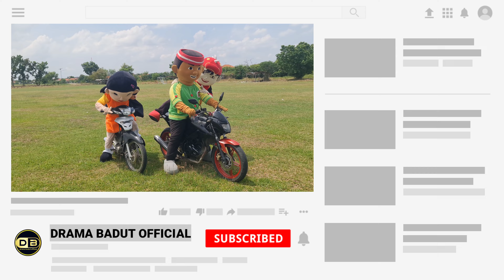BADUT BOBOIBOY NEMU KEPALA KOSTUM BERTINGKAT DILAPANGAN BOLA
BADUT BOBOIBOY NEMU KEPALA KOSTUM BERTINGKAT DILAPANGAN